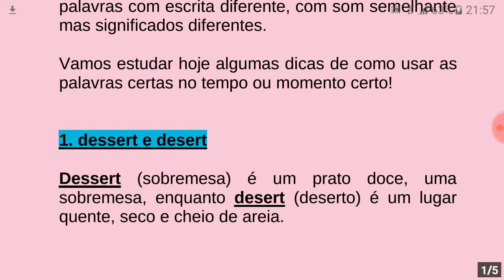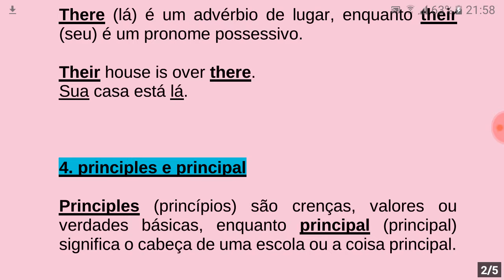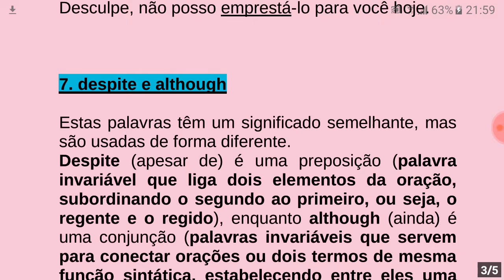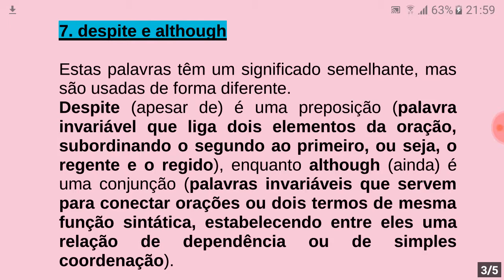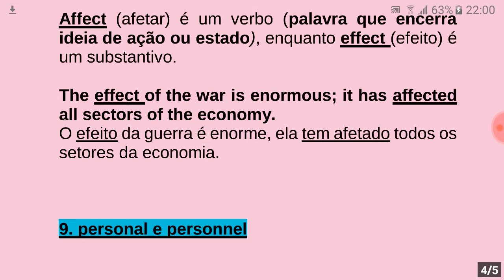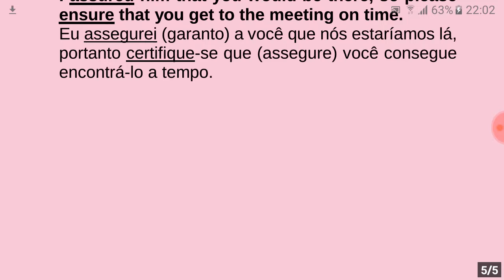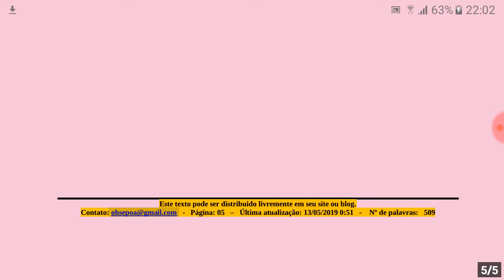10 palavras mais confusas da língua inglesa